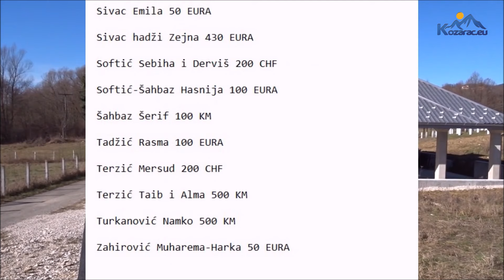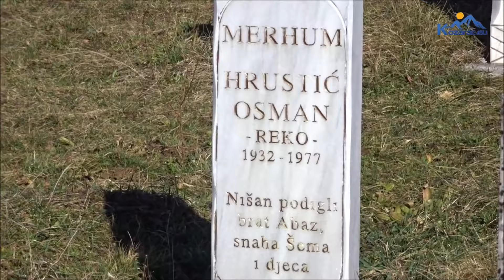Cetvrtak u Kozarcu 15 02 2024 Nijaz Caja Huremovic, Kozarac eu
Cetvrtak, pazarni dan u Kozarcu, kod raje nazvan "Cetvrtak u Kozarcu". Kratki video pravio Nijaz-Caja Huremovc, Kozarac.eu